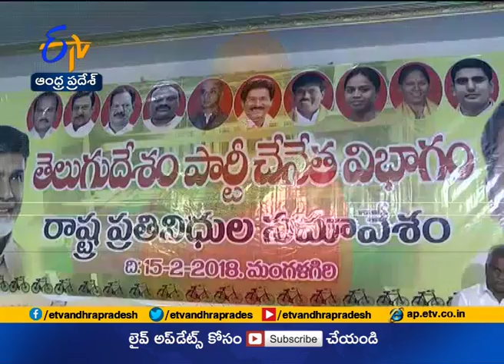State Handloom Weavers meet at Mangalagiri | MP Nimmala Kristappa Attend